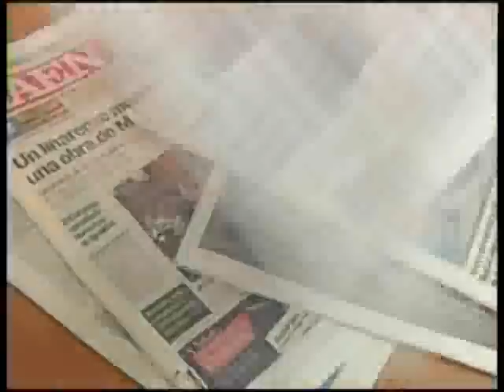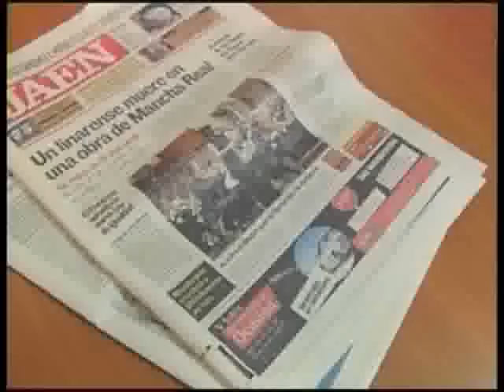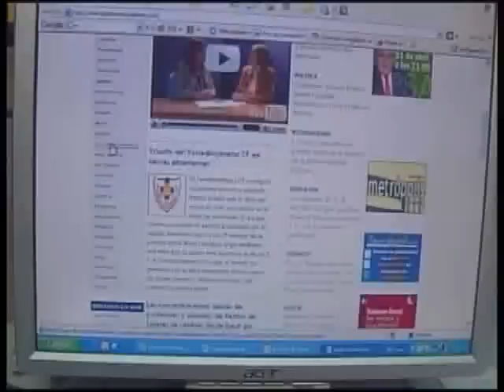Mesa de Redacción 4-9-08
Programa de Mesa de Redaccion emitido el 4 de Septiembre de 2008, presentado por Juana Mari López